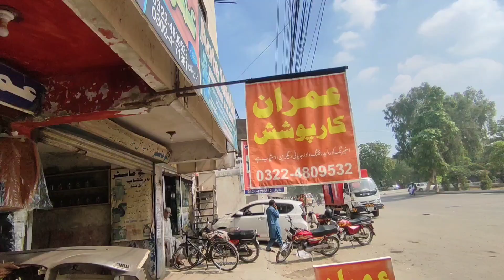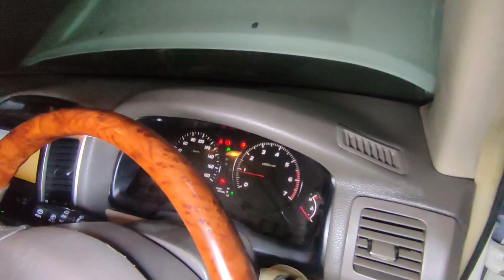Toyota. Prado TX. dashboard Repairing imran poshish 0322 4809532